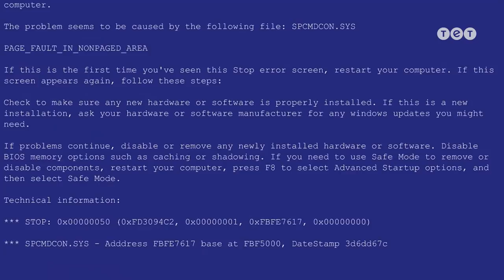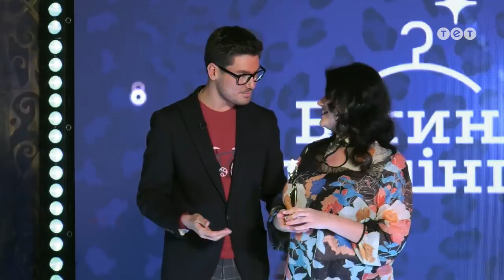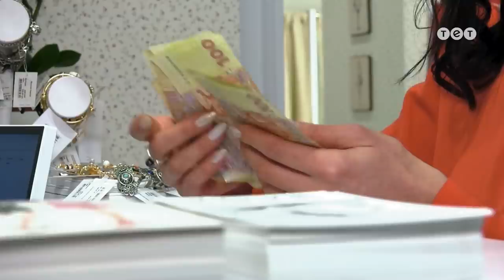Богиня шопинга 2019 10 выпуск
В прошлой программе в войну вкусов вступило четыре модницы. Первыми лук на серьезное собеседование подбирали фитнес-тренер Наталья и модель XL Анна. Сегодня нас будет удивлять следующая пара конкуренток - безработная Екатерина и мастер тату Ксения. И поверьте, эти дамы готовы на все ради победы.